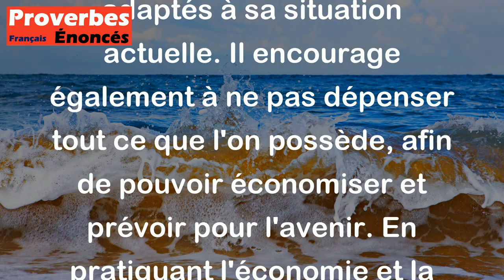Proverbe Hindou - Acquiers les talents convenables à ta condition ; ne dépense pas tout ce que tu po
Ce proverbe hindou met en avant l'importance d'acquérir des compétences et des talents adaptés à sa situation actuelle. Il encourage également à ne pas dépenser tout ce que l'on possède, afin de pouvoir économiser et prévoir pour l'avenir. En pratiquant l'économie et la prudence dès sa jeunesse, on pourra ainsi se soulager financièrement et matériellement lors de sa vieillesse. Cela souligne l'importance de la planification à long terme, de la gestion responsable de ses ressources et de la prévoyance pour assurer un avenir plus serein.